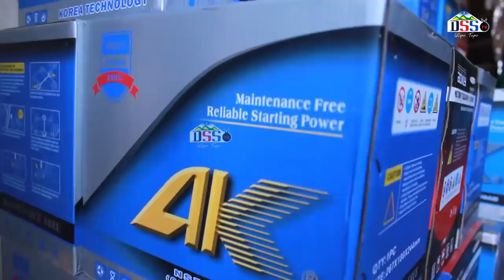TUNDU LISSU SONGWE KILIO CHAKE KWA MDUDE WA CHADEMA AOMBA ATOLEWE.